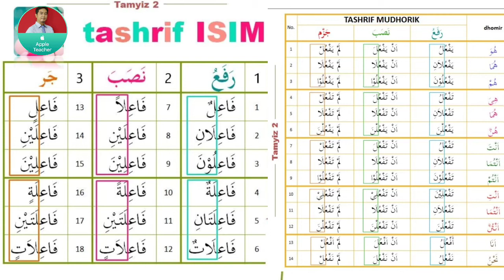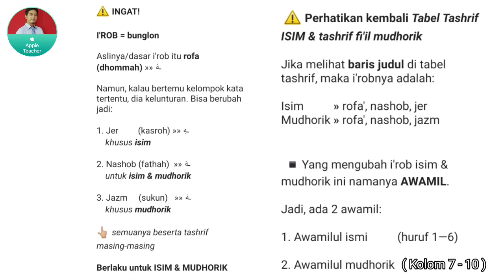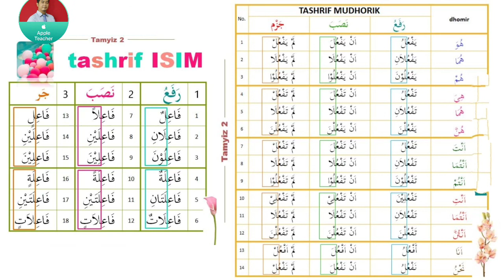Penggunaan I'rob+Awamilul Ismi+Tashrif Isim & Mudhore (Tamyiz 2)